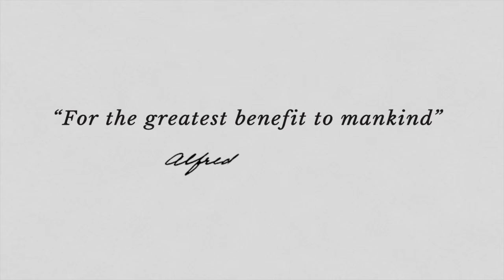Martin Luther King, Jr.’s Nobel Peace Prize Lecture from Oslo, 11 Dec. 1964 (teaser)